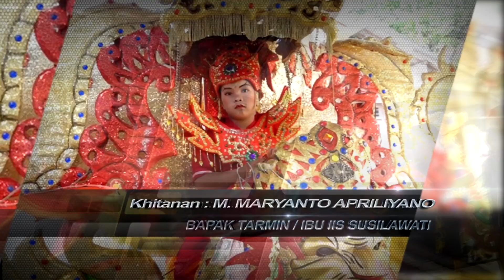KALAH MATERI II SINGA DANGDUT BUNDA LELA II SHOW DESA RANCAJAWAT BLOK BANGSA II 17 MEI 2023